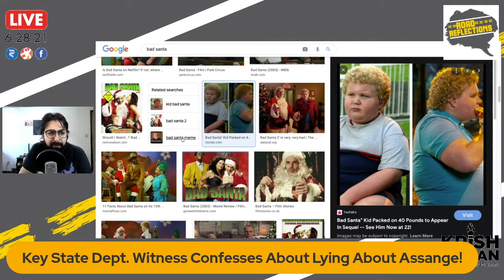Key Witness Against Assange Commits Perjury! [Road Reflections]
A key witness against Julian Assange has confessed to committing perjury. He's also guilty of financial fraud, a diagnosed sociopath and a repeat child molester! Yep, that's who the State Department got as their key witness!